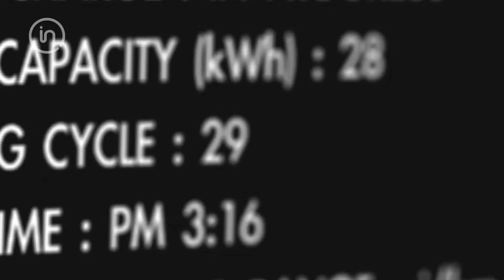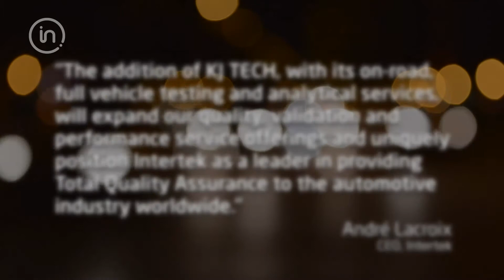Intertek Acquires KJ Tech Services GmbH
Intertek expands global profile in automotive testing with acquisition of KJ Tech Services.